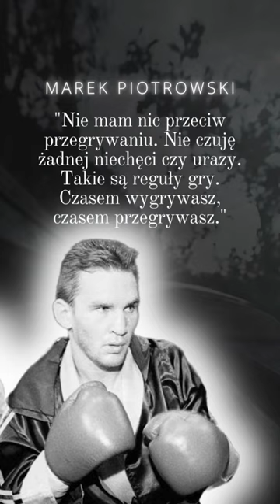MAREK PIOTROWSKI Cytat na dziś #108